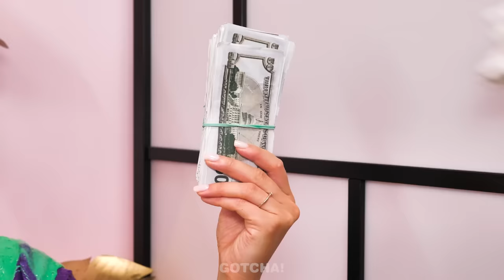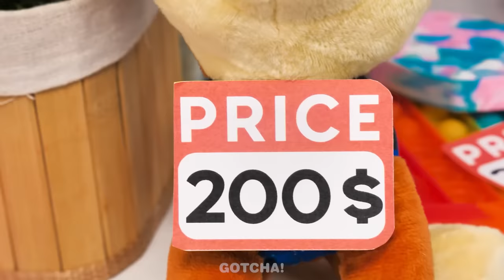RICH VS BROKE PARENTING HACKS - RICH VS POOR MOM! Amazing Gadgets and Funny Moments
Today we decided to check how rich moms and poor moms differ. And the result may surprise you. If you want to know the result and look at cool hacks and gadgets for smart parents, then don’t miss our new video.